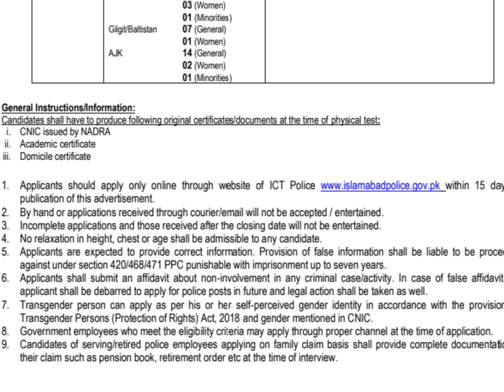jobs in Islamabad Police | capital police jobs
Mission Statement

To serve community by protecting life and property of people and by upholding Rule of Law.

Core Values

• Professionalism
• Integrity
• Service Orientation
• Public Friendly
• Accountability
• Commitment
• Devotion
• Patriotism
• Pride in Service